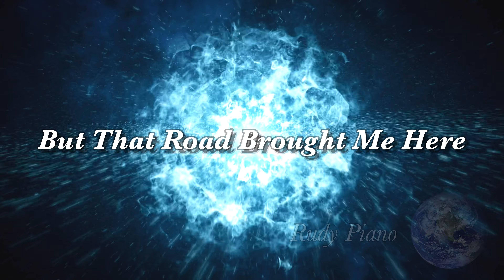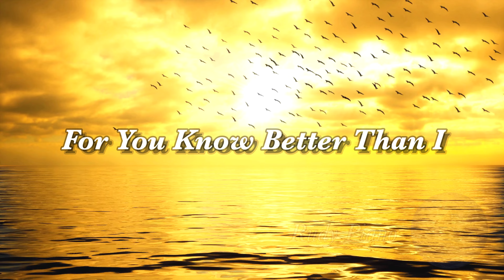Better Than I (Prince Of Egypt) - Maria Shandi